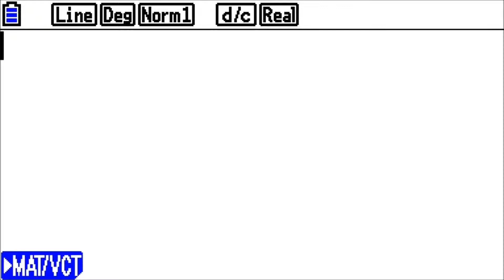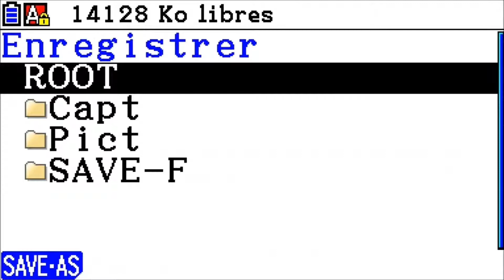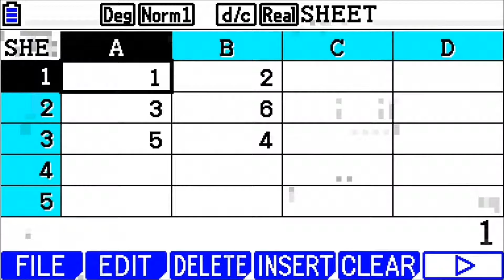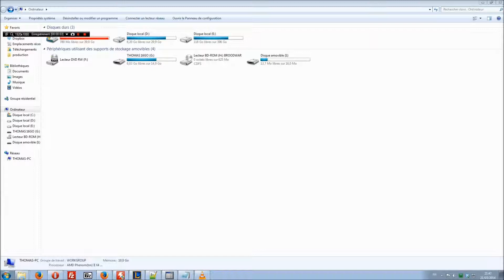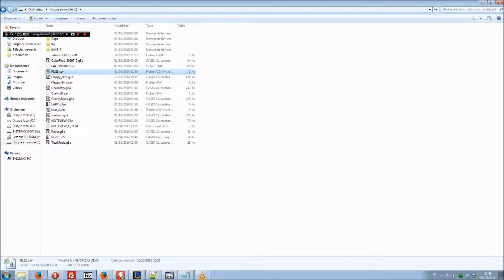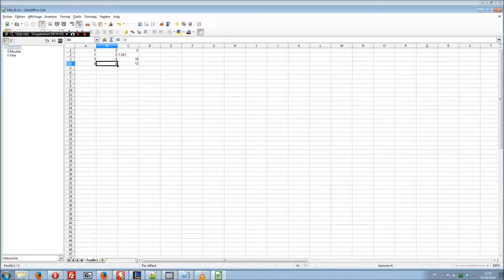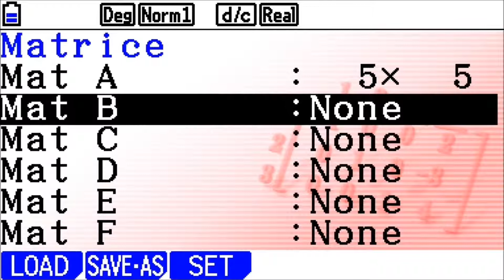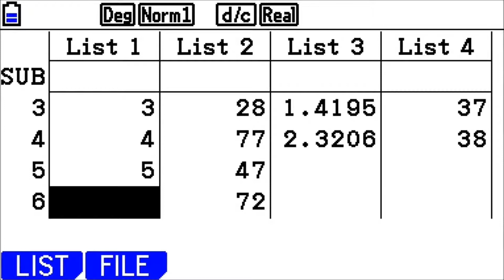Transférer et modifier les matrices et listes sur son ordinateur (Fx-CG 10/20 v2.xx only)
Mise à jour de la Fx-CG 10 / 20 (Prizm) à la version 2.00